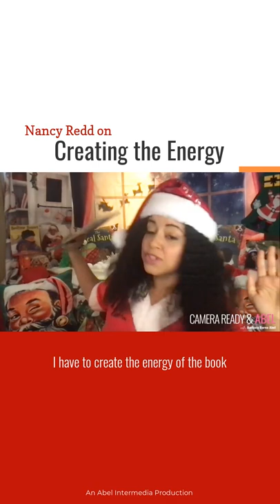Nancy Redd Explains How to Create The Energy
Nancy Redd shares with Barbara Barna Abel her concept of emotional runaway - creating enough bandwidth to ideate and execute. Book publishing, like film and television production, takes a really long time, often years. After working for two years on her book, The Real Santa, Nancy found her promotional season for selling the Real Santa began in August, months before most of the public would be thinking about the Christmas holidays. So she created the energy of the holidays as a backdrop to bring the fun and excitement to her virtual book tour for The Real Santa.